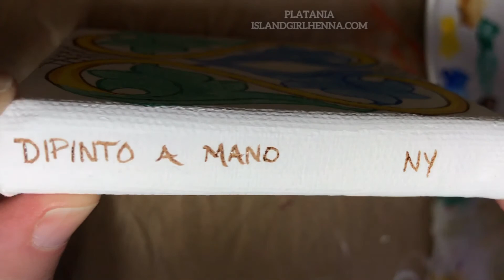Creating a vintage Sicilian tile painting on canvas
Watch how I hand paint one of the Italian tile designs found on the staircase in Caltagirone, Sicily. This city is famous for its brightly colored ceramics and stairs, Scalinata di Santa Maria del Monte, built in 1606. Every one of the 142 steps are decorated with a unique row of Sicilian tile designs hand-painted and ranging from the 10th - 20th centuries. Want me to paint one of your favorite Italian tile designs?

Medium: Acrylic on stretched canvas
Size: 4 inch (10 cm)
Paint: Golden: Cadmium Yellow, Cobalt Blue, Viridian Green, Raw Sienna; Liquitex: Burnt Umber
Brushes: Blumenthal Round 1, Robert Simmons Liner 10/0, Artcolor Liner 1.